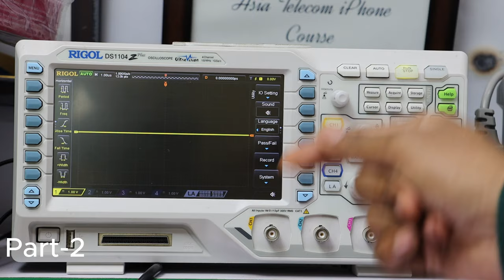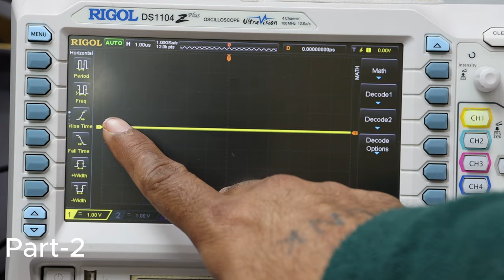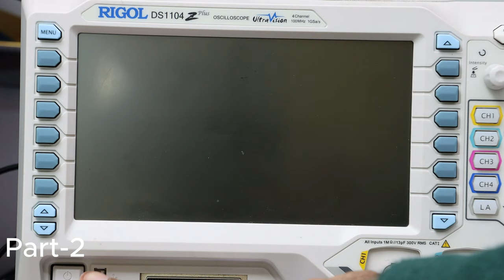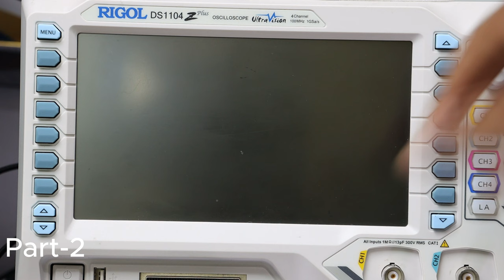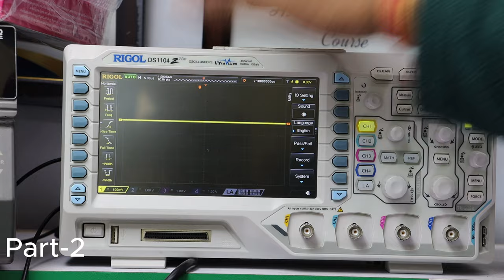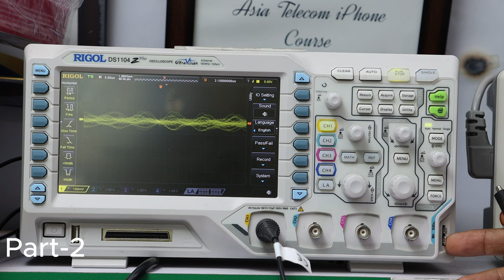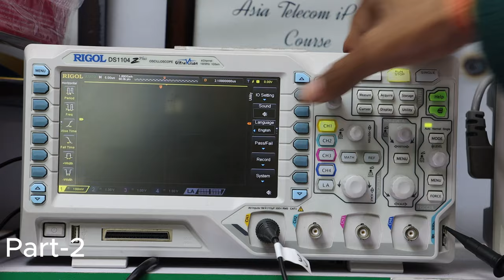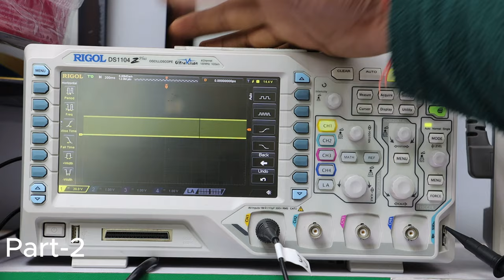Part -2 Basic Function of RIGOL 4 Channel DSO (How to Calibrate DSO Properly )video in Hindi/Urdu !